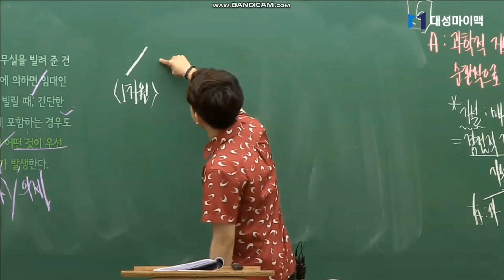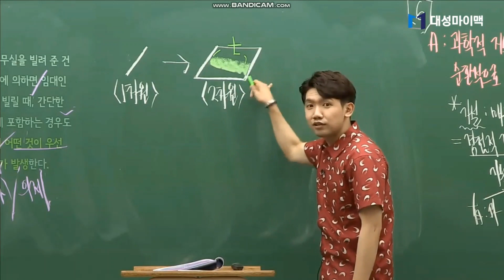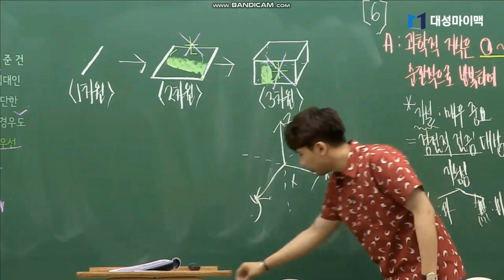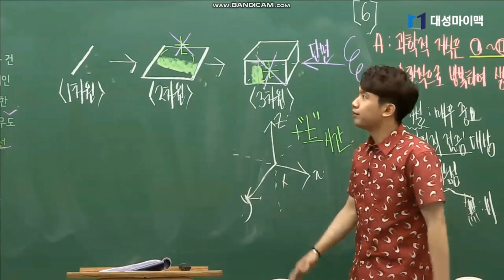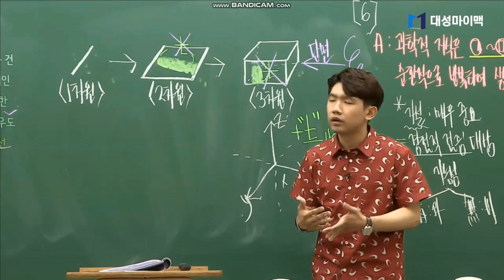김승리가 나같은 학생에게 일침 놓는 영상 - 내일은 없다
ft 이과식 팩폭